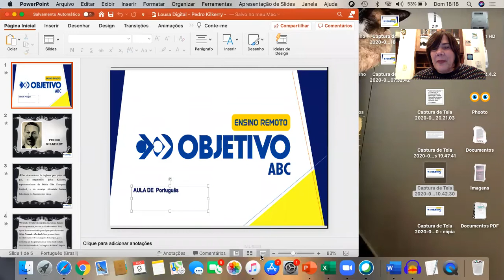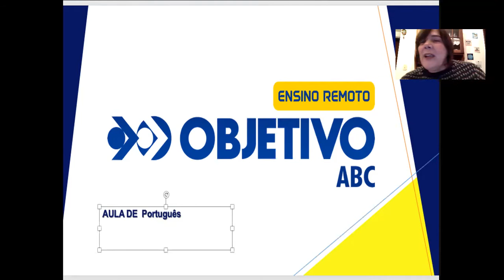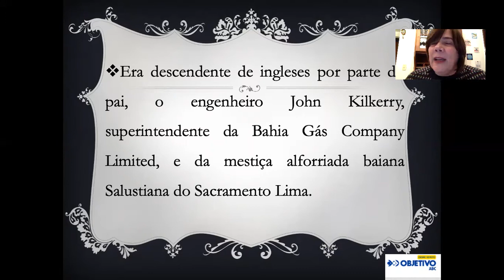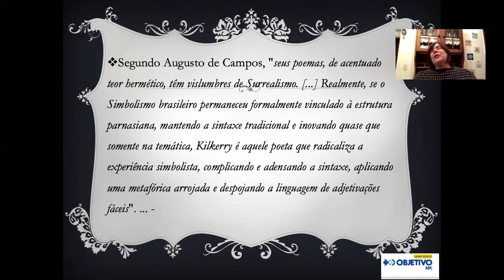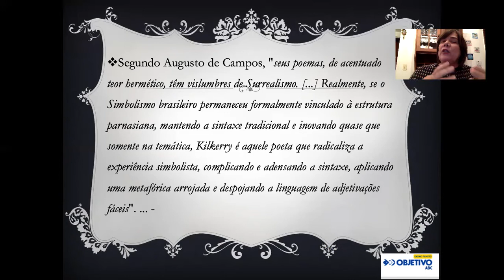Pedro Kilkerry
A poesia de Pedro Kilkerry